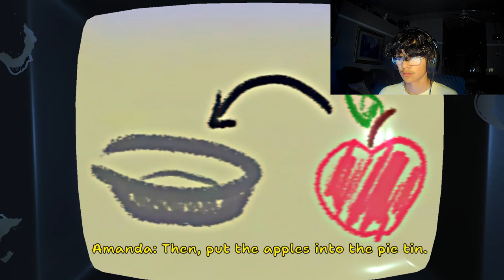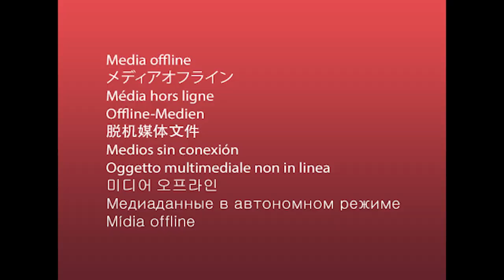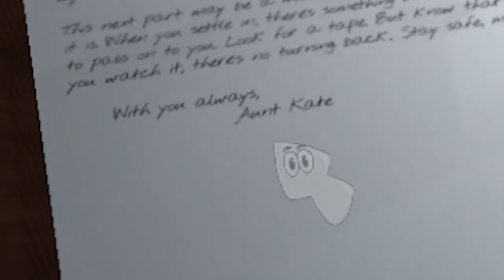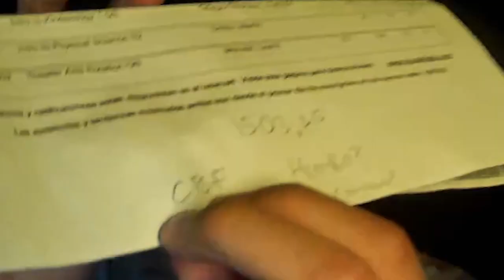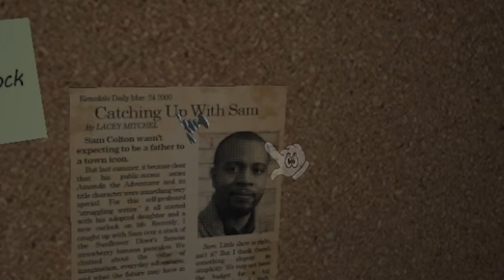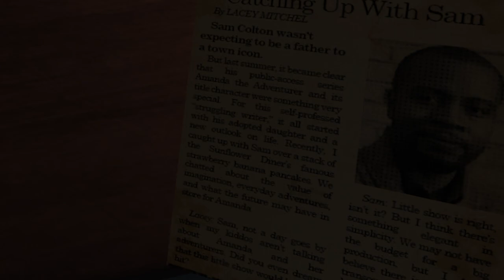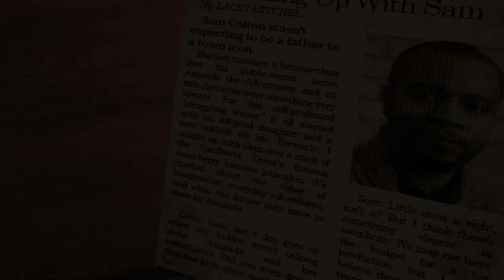WHAT TYPE OF SHOW IS THIS?! - [Amanda The Adventurer]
YUH IM BACK AFTER 2 MONTHS BUT THAT DONT MATTER. All you gotta know more uploads coming in soon. AND THIS GAME WAS CRAZY, not as many jumpscares but the story is good.

LL*